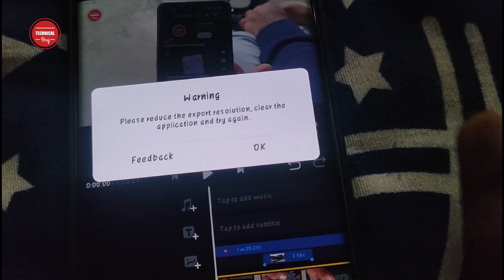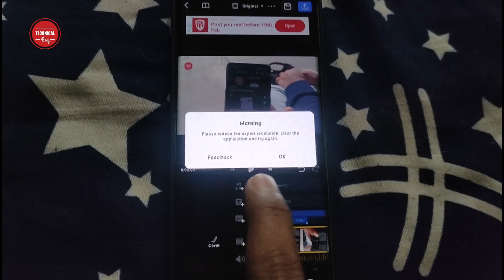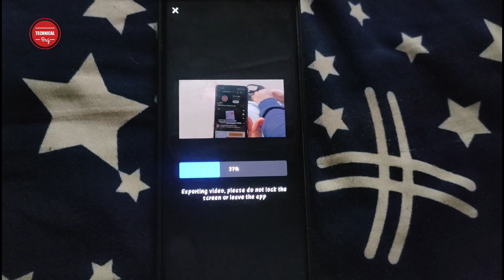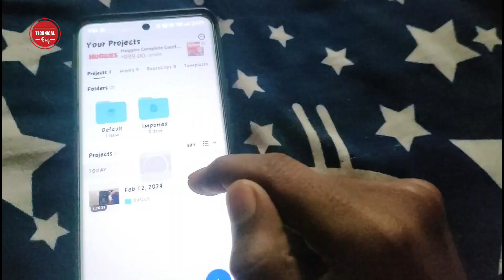VN App Please reduce the export resolution, clear the application and try again. Problem Solve 2024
VN App Please reduce the export resolution, clear the application and try again Problem Solve 2024 | Technical Braj

Hello Dosto Namskar Apko Apne Technical Braj YouTube Channel par apka Swagat hai, Dosto Mai Hu Braj Kishor, Dosto agar aap bhi VN Video Editing app Use krte hai, aur Aap jab is App se 4K me Video Ko Export karte hai to "Please reduce the export resolution, clear the application and try again Problem" Wala Problem Aa rha hoga to aap ise kaise Fixed kar skte hai, mai Yahi is video me bataya,

1) VN Video Editor "Please Reduce The Export Resolution" Problem Solve
2) How To Fix VN Video Editor Export Problem.
3) export resolution problem in vn app.
4) vn app export resolution problem.
5) vn app please reduce the export resolution problem
6) vn app please reduce the export problem.
7) vn app 4k export problem
8) vn app se editing export problem
9) VN App Export Problem
10) vn app me video export problem.